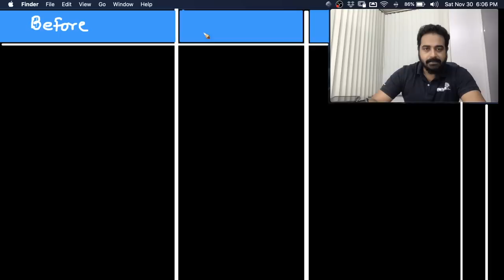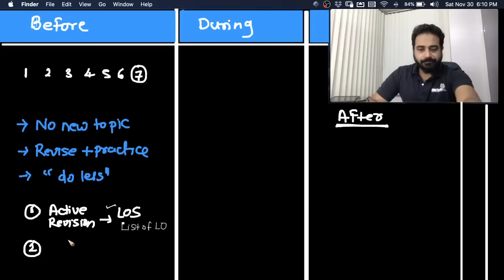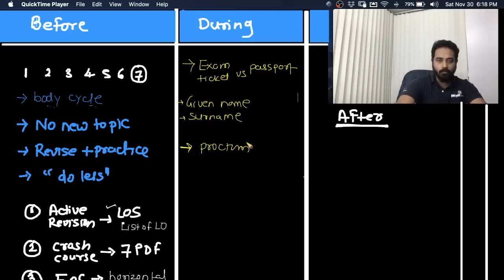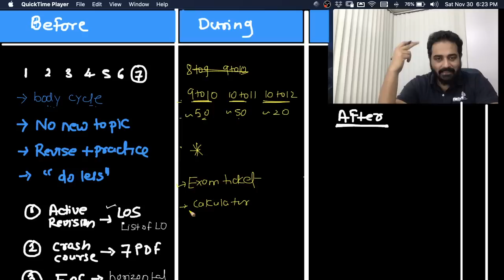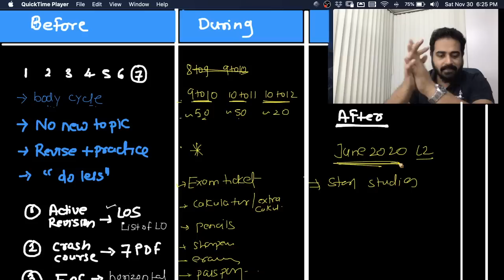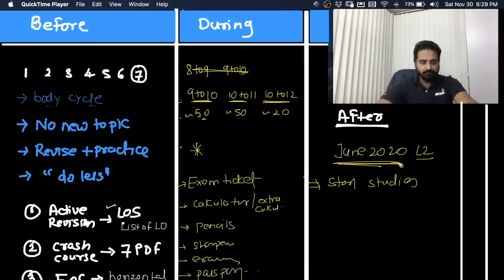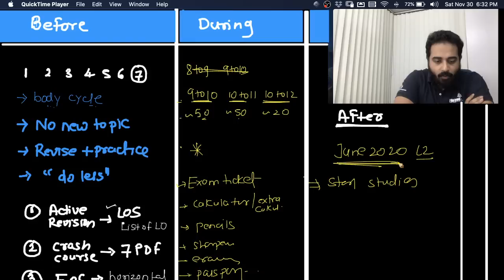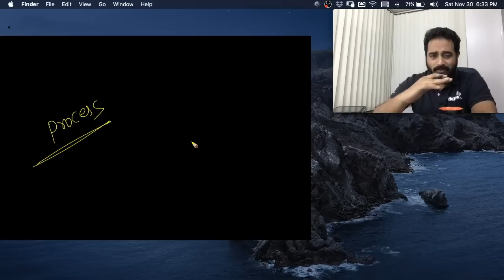CFA Level I Dec 2019 - Last Week Strategy!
The crash course is free for all classroom and online FinTree subscribers.
Links to login and passwords will be shared 10 mins before scheduled time on the FinTree broadcast list.

Crash course sessions (live as per schedule) will be recorded and will be available for consumption under your FinTree LMS dashboard.

CFA | FRM | CFP | Financial Modeling

This Video lecture was recorded by our Lead Trainer for CFA, Mr. Utkarsh Jain, during one of his live Session in Pune (India).